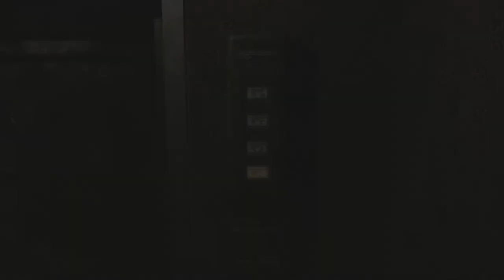Resident Evil Zero HD #36 - Forklift Battery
What's up doods! I find the battery and add the battery fluid I already had to it. Now I can use the forklift!